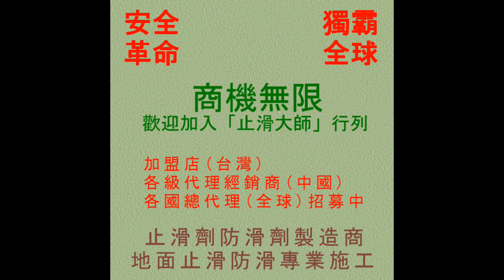止滑大師 320 防滑止滑 -遊樂園防滑止滑